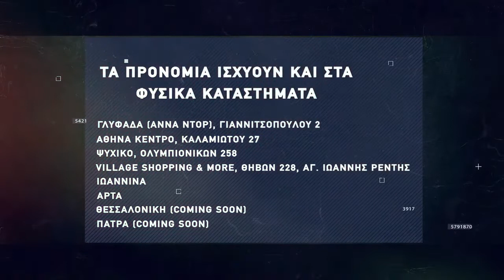Basketaki Salonica Development League - Seatle Superψώνια Vs Sintrim Team (19/12/21)